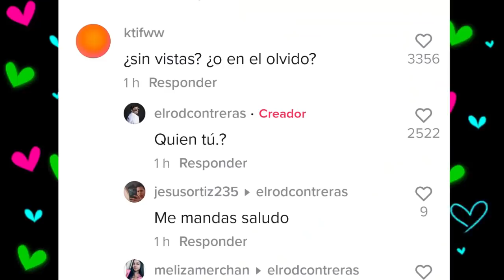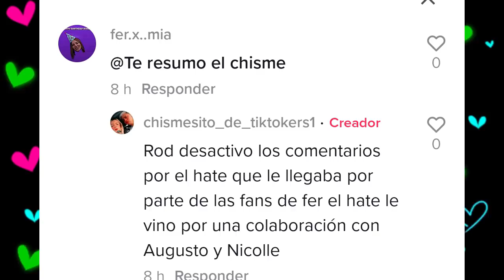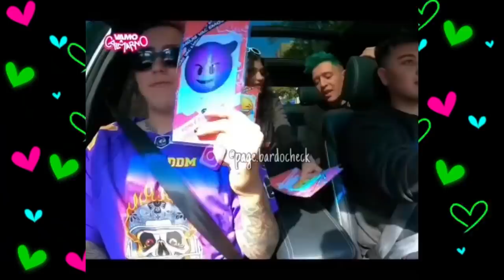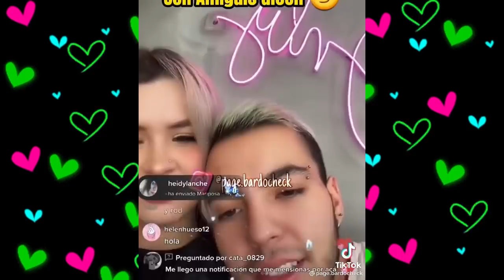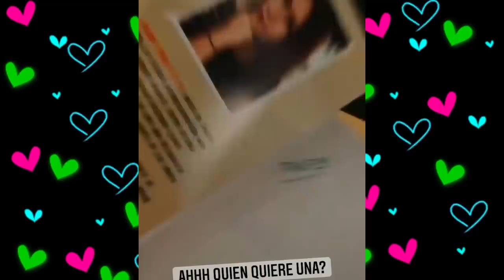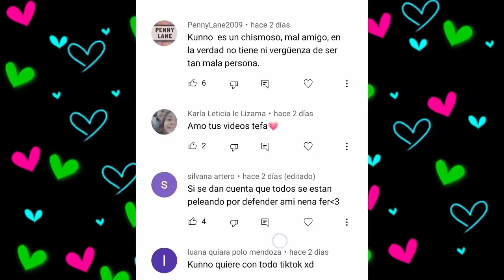CHISMESUMO#200(2) ROD mira videos de DEKKO/ CAROL Y DANIEL/ KUNNO JENNER/ ANONIMA SE ESTRENA HOY